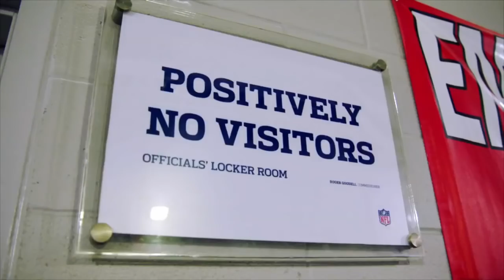All-access look at NFL’s concussion protocol on game days | SportsCenter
ESPN injury analyst Stephania Bell explores the NFL’s concussion protocol on game days, with the help of the league’s Chief Medical Officer Dr. Allen Sills. Sills addresses how the league has learned from mistakes made with injuries last season to Seattle Seahawks QB Russell Wilson and former Houston Texans QB Tom Savage.